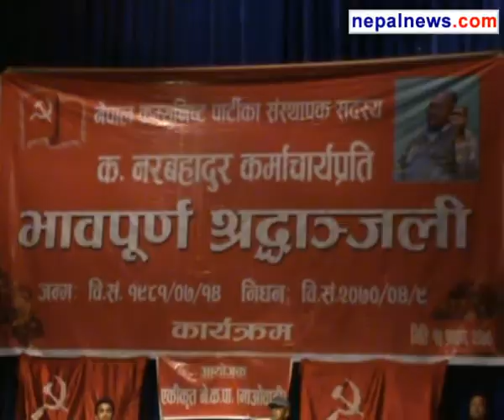All conspiracies against CA election will be foiled: Dahal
Speaking at a memorial program of late Nar Bahadur Karmacharya in Kathmandu Tuesday, chairman of UCPN (Maoist) Puspa Kamal Dahal has said that he and all parties will foil conspiracies against the upcoming Constituent Assembly (CA) election with the help of unity among all progressive forces.